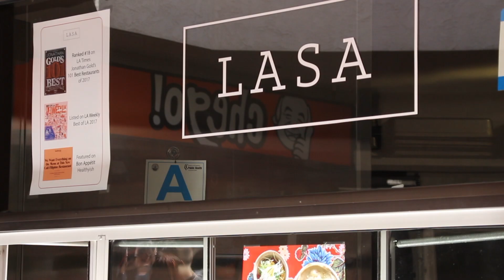LASA Filipino BEST ADOBO in Los Angeles! 🇵🇭😋🍝🥘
LASA Filipino located in a Chinatown strip mall in LA is home to some of the best Filipino food in the region. The Valencia brothers leveled up Filipino favorites like panic and adobo with some organic and flavorful ingredients.

Here's Chase Valencia telling the story of LASA.